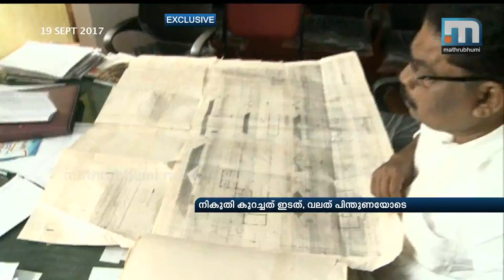UDF, LDF Helped Thomas Chandy's Resort To Get Tax Concession| Mathrubhumi News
Alappuzha: Both the LDF and UDF governments extended support to Thomas Chandy by way of tax relaxation to his resort Lake Palace. A special order was issued by the UDF government in 2004 by which even now the minister's resort is getting tax concessions to the tune 11 lakh per year. It also had the backing of LDF panchayat. Mathrubhumi News exclusive.